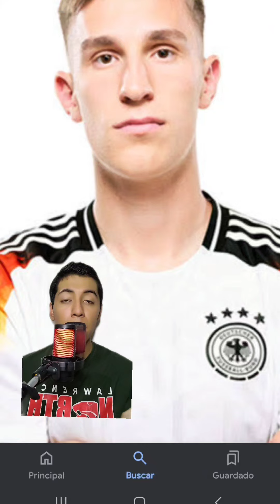QUE DEFENSA FICHARÁ EL MADRID?⚽️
El Madrid fichara otro central?aquí hablamos de algunas opciones interesantes😎⚽️